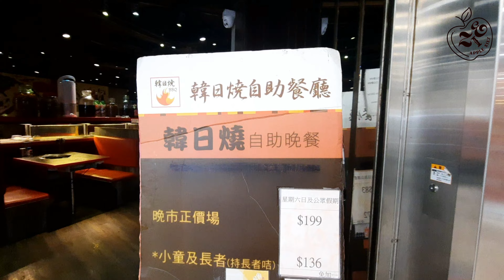BBQ DAN TAPINLO MURAH MERIAH DI DRAGON CENTRE SHAM SHUI PO 🍎 MAKAN SEPUASNYA